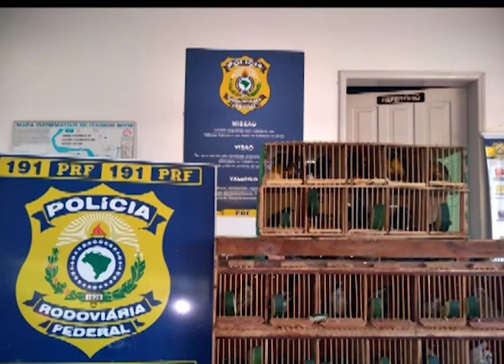PM APREENDE PÁSSAROS DA FAUNA SILVESTRE